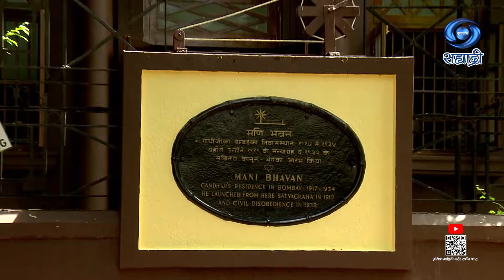Promo | HD | Aksharanchya Vatevar | SATYANIRAJAN DHARMADEKAHREE | रविवार 02.10.2022 सकाळी 09.00 वा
रविवार 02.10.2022 सकाळी 09.00 वा
पुन प्रसारण - बुधवार दिनांक 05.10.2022 रात्रौ 08.30 वा.
अक्षरांच्या वाटेवर